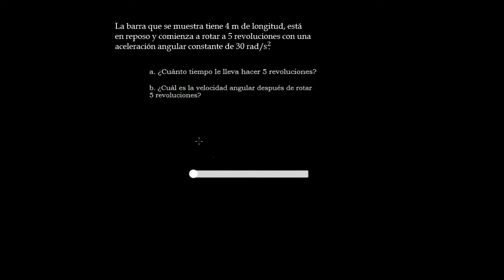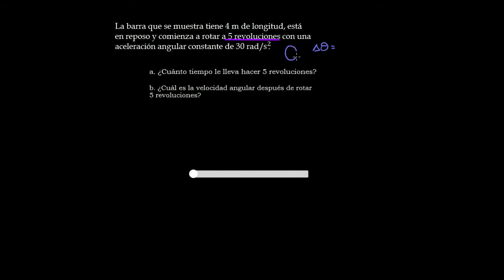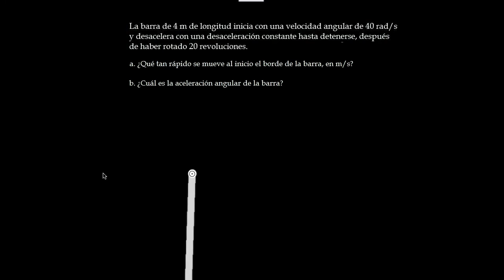Fórmulas de cinemática rotacional | Física | Khan Academy en Español